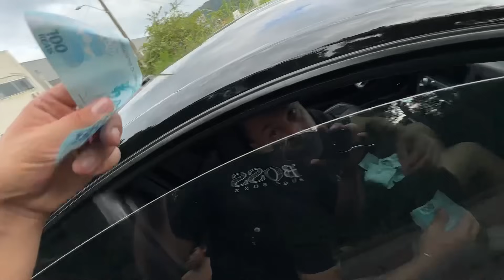BOCA DE TRAÍRA DEU UMA LIÇÃO NO POCA SOMBRA